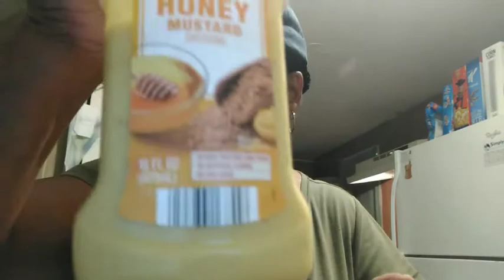MY LATE LUNCH MUKBANG/ MY VSG UPDATE!